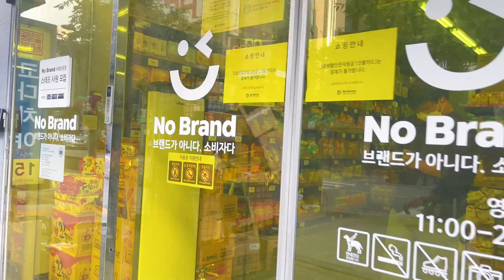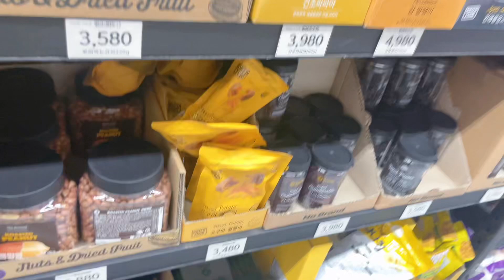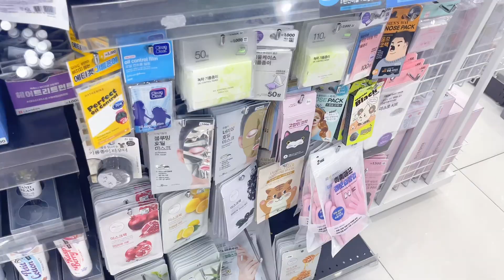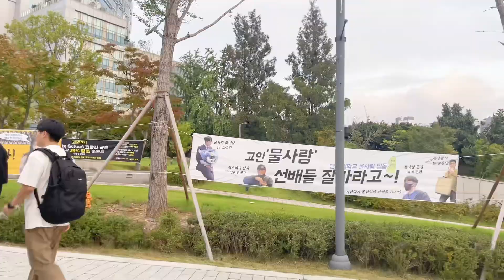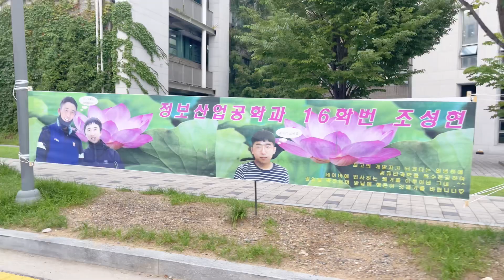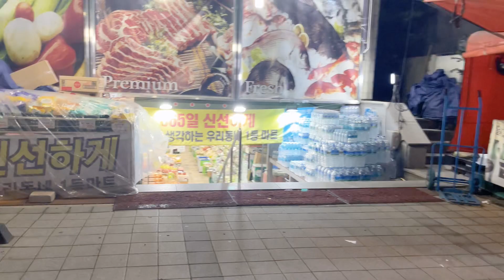Du học sinh Hàn Quốc hay mua đồ ở đâu? No brand, Daiso,…/ Du học Hàn